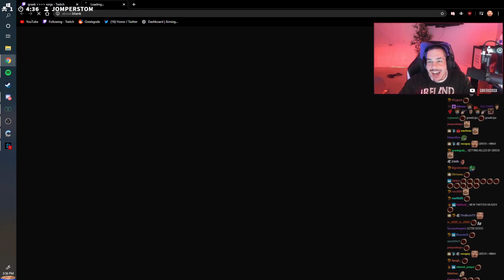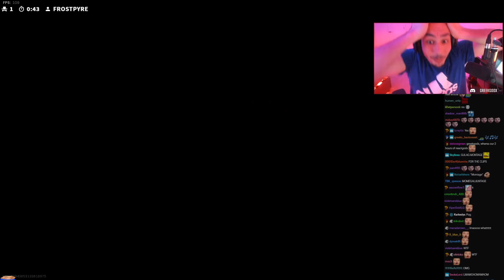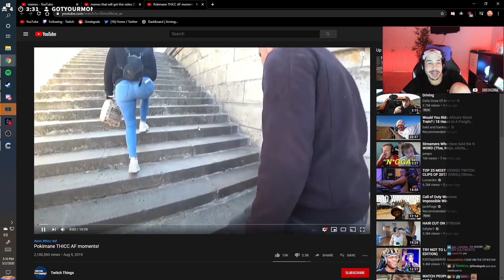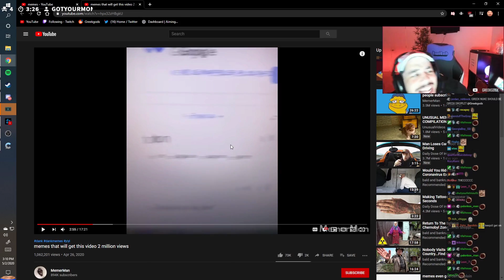Greekgodx's Best Moments #9